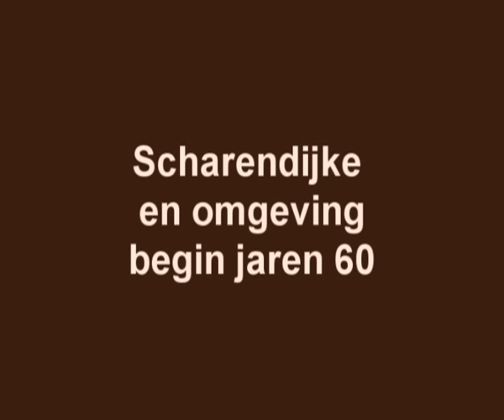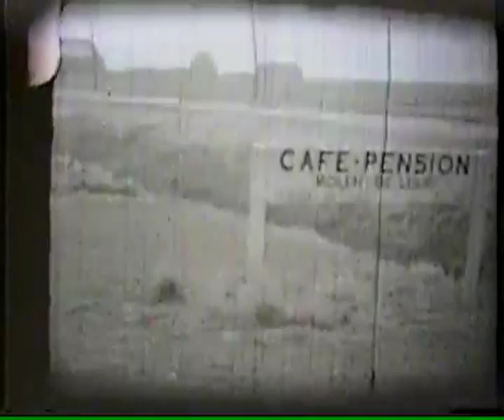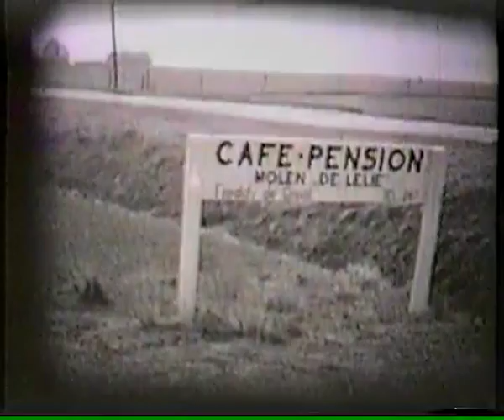Scharendijke begin jaren 60 deel 4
Beelden rondom molen de Lelie en de Strao van Ellemeet.